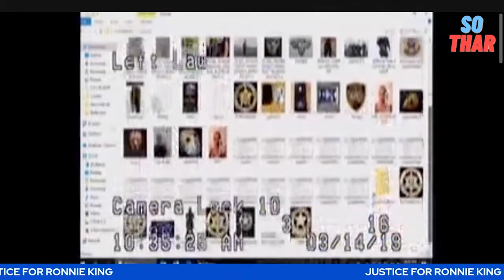FUGITIVE RECOVERY AGENT Ernie Shell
ALL INFORMATION IS ALLEGED!